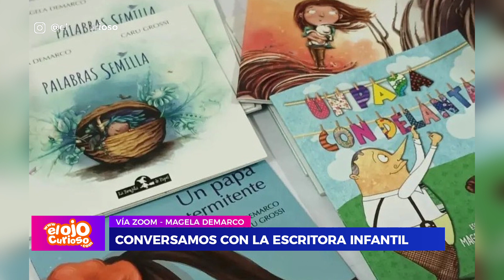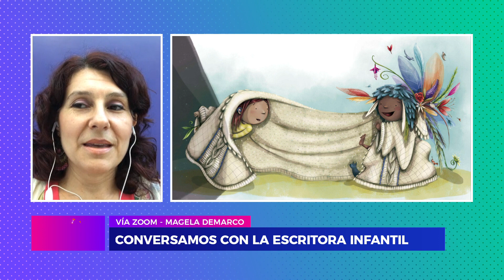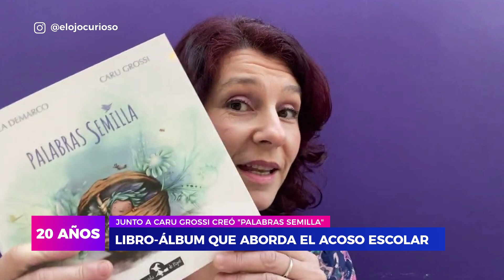Magela Demarco - Entrevistamos a la Periodista y Escritora Infantil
Conversamos vía zoom con la periodista y escritora Magela Demarco sobre sus inicios en la literatura infantil.

Además, hablamos sobre "Palabras Semilla", su último libro realizado junto a Caru Grossi, el cual aborda la temática del acoso escolar.

Mirá El Ojo Curioso en Somos Mar del Plata (7 de Flow): Lunes 18.30; Miércoles 18.30; Viernes 18.30 y Domingo 12.00 hs.

magela demarco - magela demarco biografia - palabras semillas magela demarco - sola en el bosque de magela demarco - un papá intermitente - palabras semilla - sola en bosque - un papa con delantal - mi amigo el mar - helados con papa - ¿y si viene un monstruo? - misión (imposible): engañar a papá noel - un árbol de kiri - la brujita de papel - editorial la brujita de papel - editorial bruño